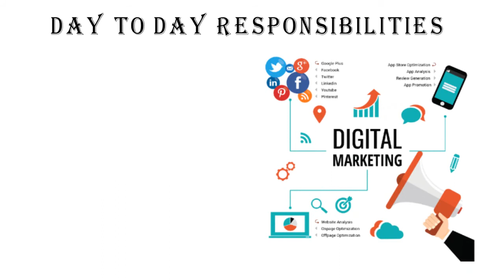Digital Marketing Internship in Noida at Ginger Webs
Candidate should have Work on Digital Marketing and Manage social Media channels

Company Profile:
Ginger Webs is an ISO 9001:2008 certified and ISO 9001:27001 certified in assessment and testing industry. We have done extensive research and development in the field of education and have more than 2,000+ clients in India and abroad including premiere clients like Aakash Educational Services, Made Easy, Allen, Samsung, Indian army, and much more. Ginger Webs is a challenge-driven organization who is focused on delivering top-notch services, working on multiple platforms and keeping abreast with the latest technology trends.

Intern's day-to-day responsibilities include:
Work on Digital Marketing
Work on SEO, SMO, and PPC

Who Can Apply:

Only those candidates can apply who:
are available for full time (in-office) internship
can start the internship between 2nd Dec'19 and 1st Jan'20
are available for duration of 3 months
have relevant skills and interests
Women willing to start/restart their career can also apply.

Other Requirements: Good in English writing

Key Skill(s) required: MS-Office

Openings : 5

Seniority Level: Internship

Industry: Marketing & Advertising Media Production

Employment Type: Full-time

Job Functions: Marketing Sales

Perks: Certificate, Job offer